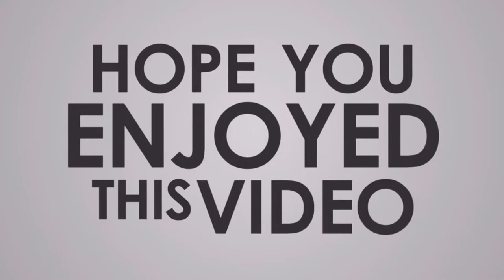NBA 2K22 Kevin Durant Highlight Reel (EPISODE 11)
Summary: Check out the Best Plays of Kevin Durant from the NBA 2K22
Best Plays of Kevin Durant on NBA 2K22 Let's PLAY
Nba2k23 gameplay